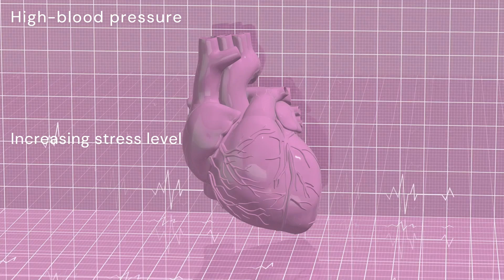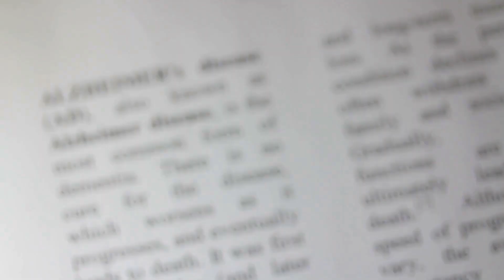WHY SLEEPING LESS THAN 5 HOURS CAN BE DEADLY - PART ONE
Discover the transformative power of quality sleep with BodyBite Insights! In this video, The Science of Sleep: How to Improve Your Rest for Better Health, we dive deep into the science behind sleep, breaking down the essential stages—Non-REM and REM—and explaining why they matter. Learn how sleep influences everything from mental clarity to immune strength, and pick up practical tips for improving sleep quality. Prioritizing rest can change your life, so join us on this journey to healthier sleep habits and overall well-being.